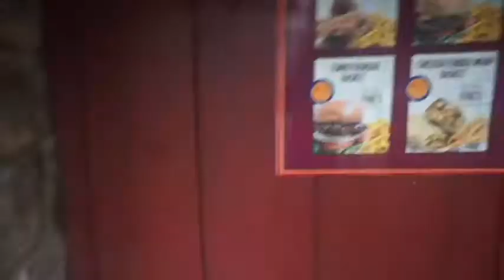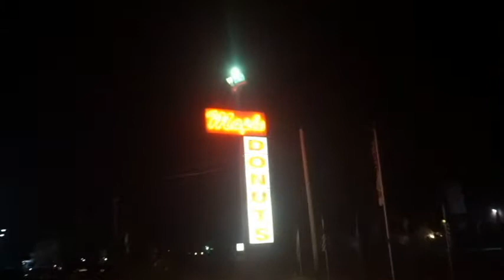Dorney Park 2018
Hey guys, I hope you are all doing well! I finally made it over to dorney park for the first time this season! i hope you guys enjoy the vlog!